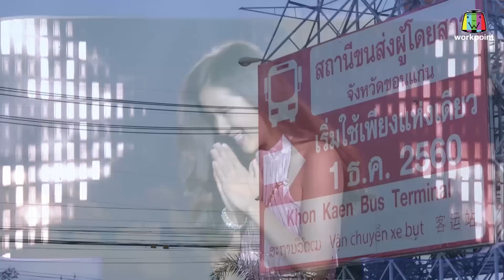"บี๋ พิมพิกา" ได้พบกับครอบครัวอีกครั้ง งานนี้เกือบจำกันไม่ได้เลยทีเดียว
รายการ LET ME IN Season 4 REBORN